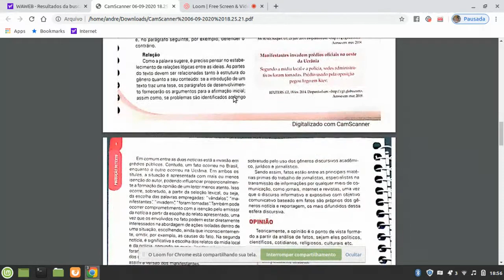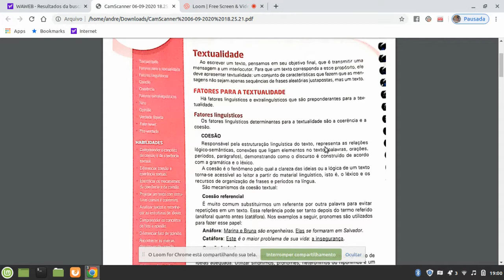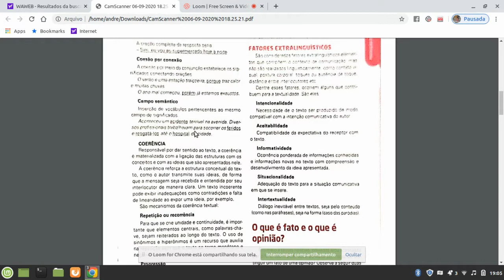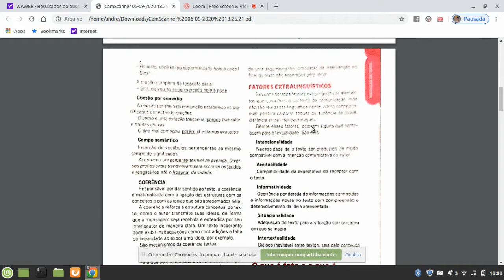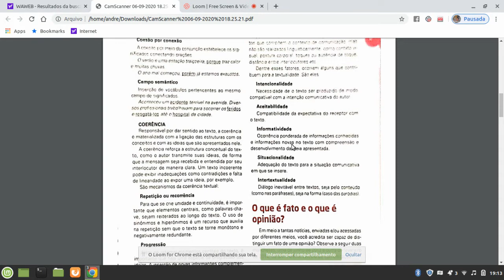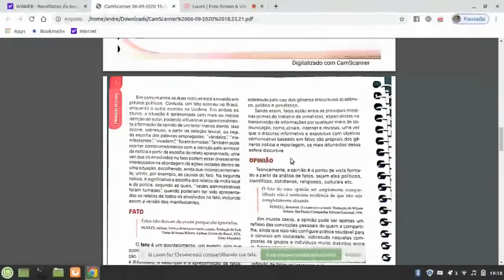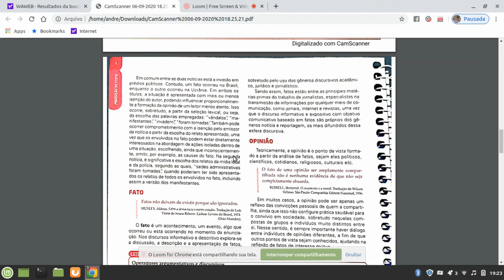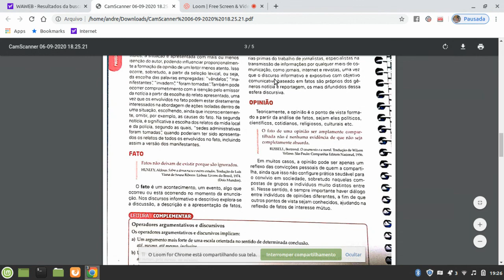Você sabe quais as diferenças entre fato e opinião? Texto Dissertativo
Material no link: